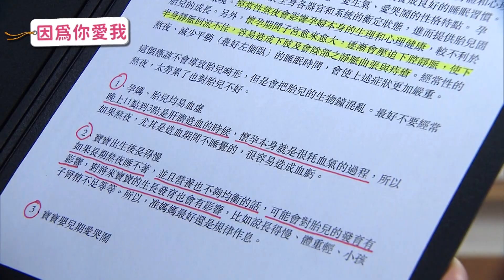【章純CP】因為你愛我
文章因為加純懷孕熬夜而生氣，
文章在氣頭上仍貼心地查資料，
向加純證明熬夜對孕婦不好，
加純也甜蜜撒嬌向文章求和～